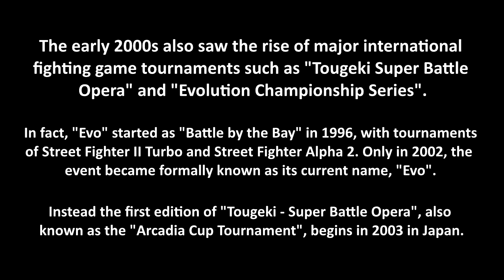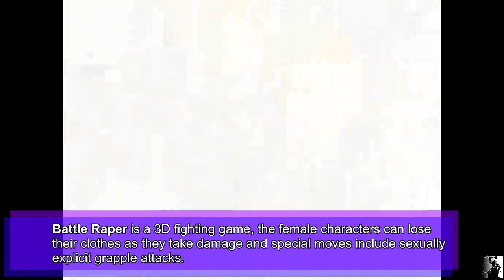63 - Fighting Game History - Episode 63 (2002 1/4)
List of games:

0:00 intro
0:51 The King of Fighters EX: Neo Blood
1:45 Groove Adventure Rave: Fighting Live
2:36 Groove Adventure Rave - Hikari to Yami no Daikessen
3:12 Rave Master - Special Attack Force
4:00 From TV Animation: One Piece Grand Battle! 2
4:48 Battle Spirit: Digimon Tamers Ver 1.5
5:37 Battle Spirit: Digimon Frontier
6:45 Bloody Roar Extreme / Bloody Roar Primal Fury
8:26 Battle Raper
9:39 Guilty Gear X2
11:25 Glove on Fight
12:29 Bikini Karate Babes
13:33 Kengo 2: Legacy of the Blade
14:20 Barbarian
15:33 Shaman King: Spirit of Shamans
16:23 Gundam: Battle Assault 2
17:08 The Battle: Kidou Butouden G Gundam